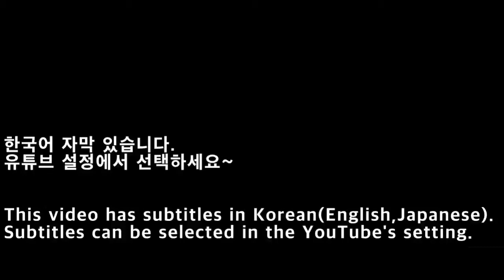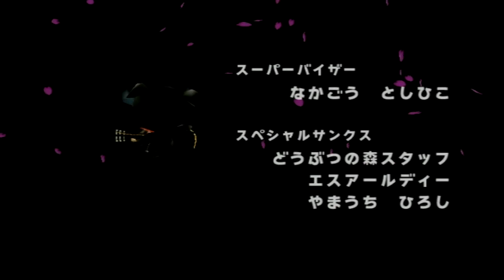[NGC]게임큐브 동물의 숲 e+ 토타케케(T.K.)공연(25)-뉴올리언스 송/Animal Crossing Live(25)/どうぶつの森e+ とたけけライブ(25)-ニューオリンズそんぐ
게임큐브 동물의 숲 e+ 토타케케(T.K.) 공연(25)

- 토타케케(Totakeke, T.K.) 라이브 공연
- 곡 제목 : 뉴올리언스 송 (ニューオリンズそんぐ)